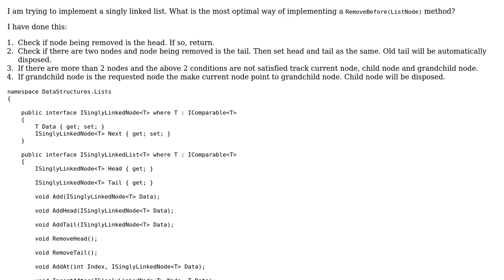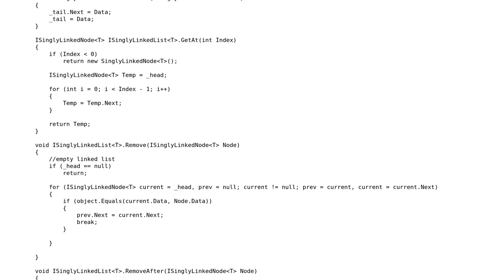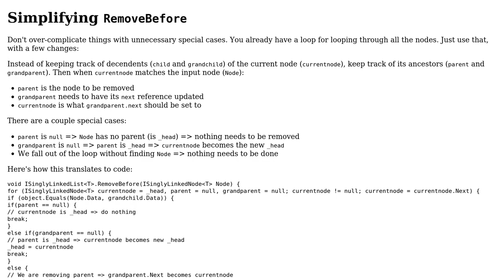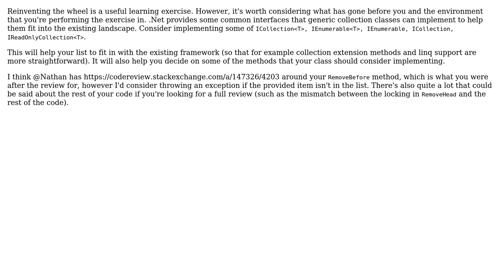Code Review: Singly linked list RemoveBefore() method (2 Solutions!!)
Code Review: Singly linked list RemoveBefore() method

With thanks & praise to God, and with thanks to the many people who have made this project possible! | Content (except music & images) licensed under CC BY-SA | Music | Images & others | With thanks to user Pradeep Loganathan user Nathan Davis user forsvarir and the Stack Exchange Network Trademarks are property of their respective owners. You are responsible for your own actions.